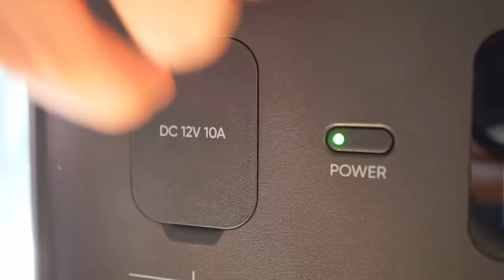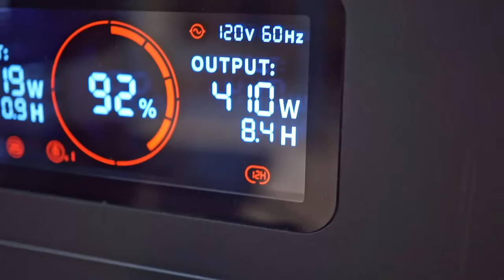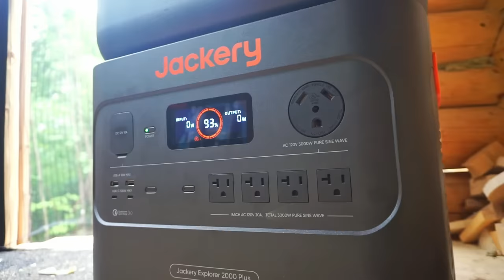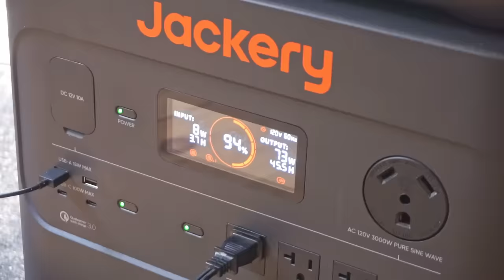Building A Log Cabin | Ep. 58 | Tongue-and-groove ceiling & Bathroom curtain & Gardening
Last call! Jackery Prime Day Sale ends on July 20th! Don't miss out on the chance to get the best discount on the 2000 plus and other options up to US$1600 off! Amazon Solar Generator 2000 Plus (E2000Plus+200W) promotion and on Amazon jackery solargenerator portablepowerstation

In this episode, we start planting the garden, started from seeds indoor in the spring.
We cleared up the space around the cabin and continue to accumulate firewood.
We install a curtain door for the bathroom.
Finally, we install knotty white pine tongue-and-groove panels on the ceiling.

This Log Cabin Project is a dream that we have had for several years that we finally decided to make a reality. Our goal is to build a tiny log cabin from scratch using as much material from our land as possible. We are building it entirely using hand tools (no chainsaw!). This cabin will function fully off-grid and will be only accessible by foot.
We are learning a lot as we are doing (as always), so don't hesitate if you have any questions, it will be a pleasure to share tips and tricks, if possible.